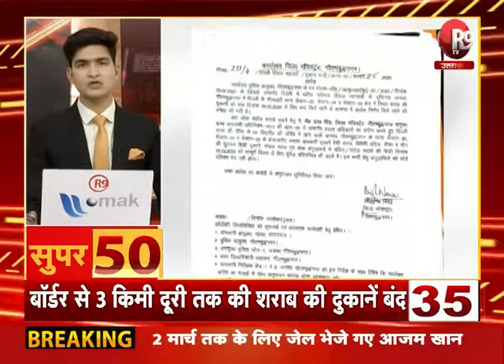SUPER-50 : यूपी - उत्तराखंड की ताजा खबरें फटाफट अंदाज में R9TV